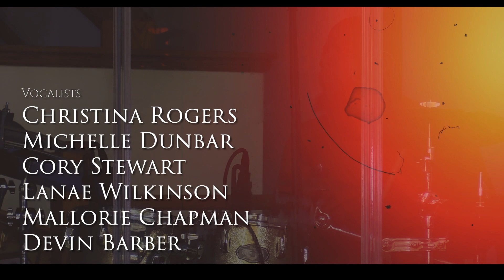Mid Week Praise Break: For God So Loved The World (EG Worship Cover)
@ElmGroveBR is back with some praise to get you over hump day! MWPB @NextDef